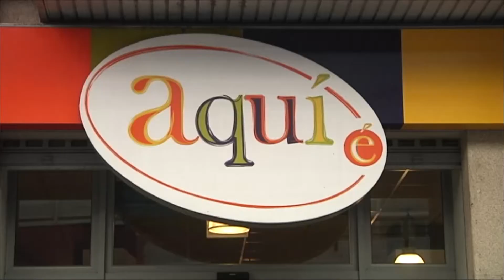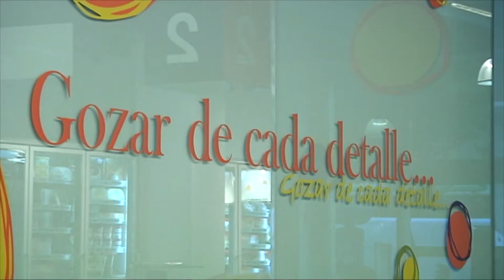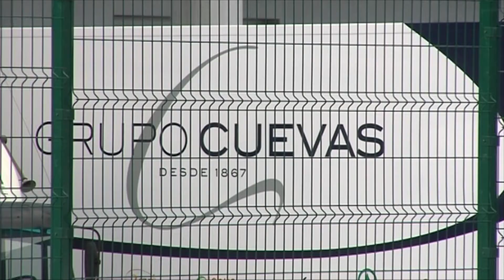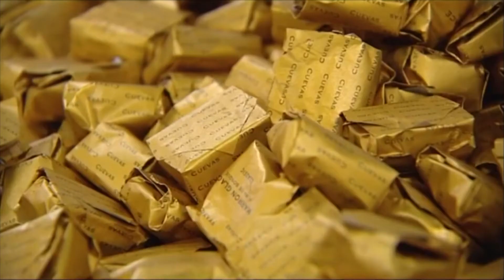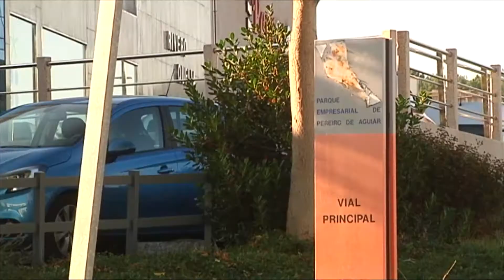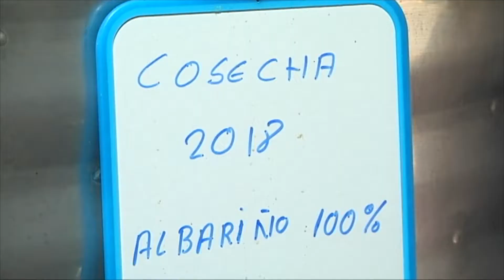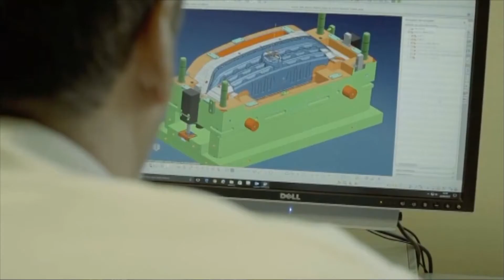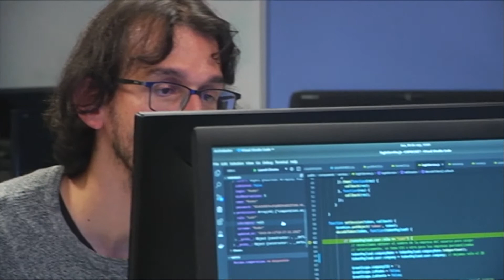Las Cuentas Claras A 03-07-20